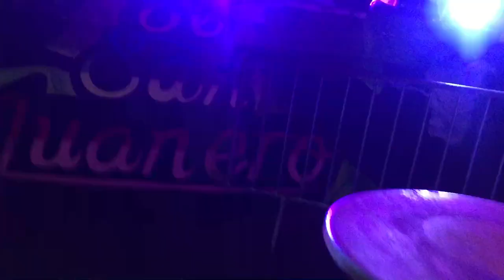Daniel Cabanillas vs Dual - alcanfestpro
alcanfestpro